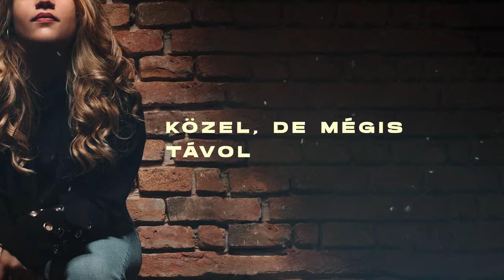ORSOIA - KÖZELEBB (Official Lyrics Video)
Producer: Solymár Mátyás, Ossó Balázs
Mix/Master: Tóth Péter

Külön köszönet: Farkas Petra, Samu Krisztina

Nagyon köszönöm mindenkinek, hogy voltatok és vagytok nekem!